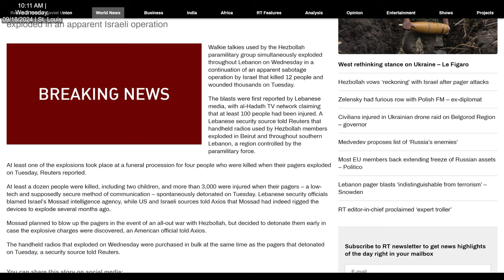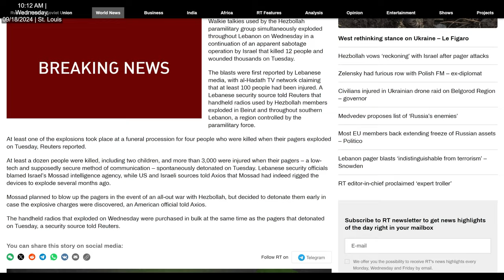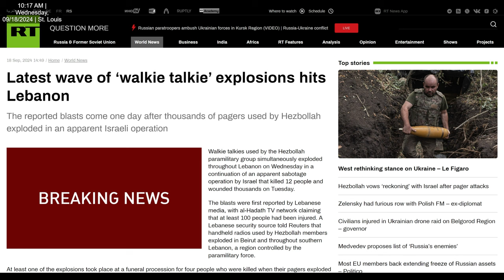The Watchman News - Second Wave Of Attacks On Hezbollah Using Walkie Talkies - Your Titties Are Safe